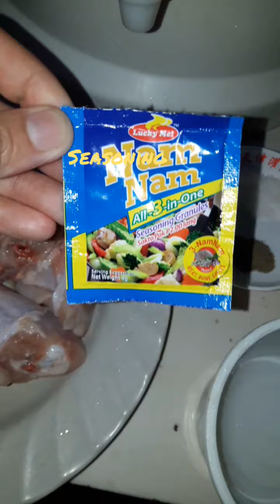Chicken Tinola | easy recipe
chicken tinola- perfect for rainy season. easy to cook.easy to prepare.